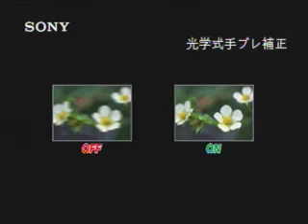320杉並アクション1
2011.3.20　被災地に衣類を。320杉並アクション。メディアも自前で。UST中継しました